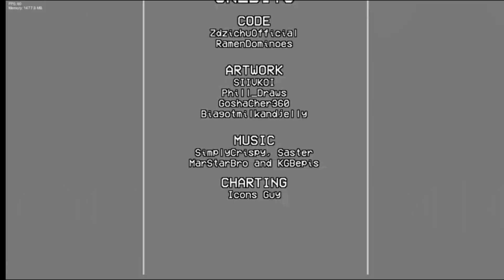You Can't Run (ENCORE) OFFICAL // Slowed + Reverb [VS Sonic.EXE 3.0] (FNF Mod)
I'm pretty sure it's official